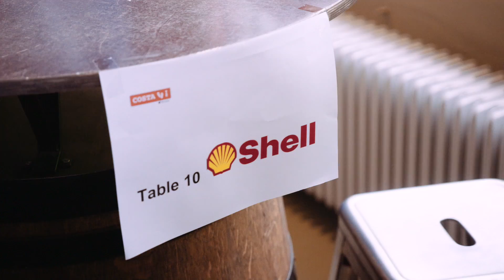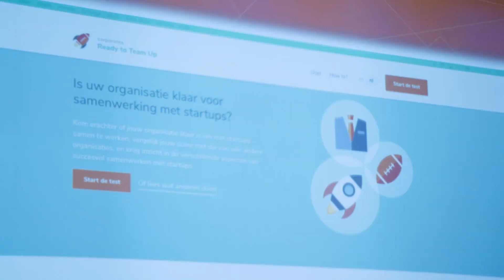CFO Jan Kees de Jager over COSTA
CFO Jan Kees de Jager over COSTA, een samenwerkingsverband tussen corporates en startups.